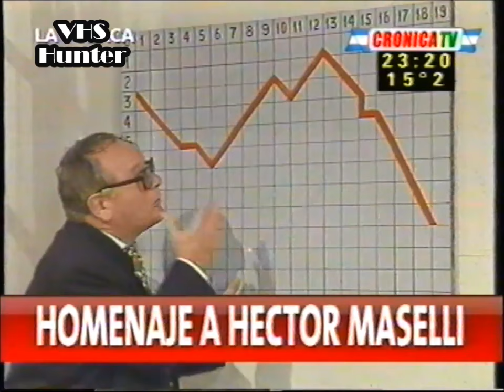Cuanto Cuesta Cambiar una Lamparíta? - La Tuerca 'La Mordida' Años 80s.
"No me dejen afuera" decía el personaje de Vicente Rubino, frase que se integró al lexico popular de la epoca. En este sketch de la mordida en el cual 'Toribio' tiene que cambiar una lamparita de la luz, pero los costos se van fuera de control ... todo culpa de la 'mordida'.
Muchos dirán que los tiempos no han cambiado y que en nuestro país sufrimos de los mismos males que en éste caso sucedian en los años 80s.

a Tuerca fue un programa cómico argentino emitido entre 1965 y 1974, y luego relanzado en 1982 y éste clip es de la última epoca:  1989, todos los ciclos incluyeron el elenco original.
Hacia 1989, regresa a la pantalla en canal 11, con casi todo el elenco original. Esta última temporada recreó el trámite del arbolito con Joe Rigoli y Tino Pascali, también la plaza de los Jubilados y la "Mordida" pero protagonizada por Carlitos Scazziotta. Otro de los pasajes representaba a una dependencia donde las empleadas (Nelly Láinez y Carmen Vallejo) no querían atender a nadie y sólo hablar entre ellas, y se burlaban de un abogado que advertía que llevaría su expediente al Congreso.
Elenco principal del programa:
Vicente Rubino
Osvaldo Pacheco
Tono Andreu
Gogó Andreu
Nelly Láinez
Joe Rígoli
Rafael Carret
Guido Gorgatti
Carlitos Scazziotta
Carmen Vallejo
Pepe Díaz Lastra
Mauricio Morris
Tino Pascali
Julio López
Osvaldo Canónico
Oscar Viale
Silvia Balán
Délfor Medina
Dorita Burgos
Tincho Zabala
Marcos Zucker